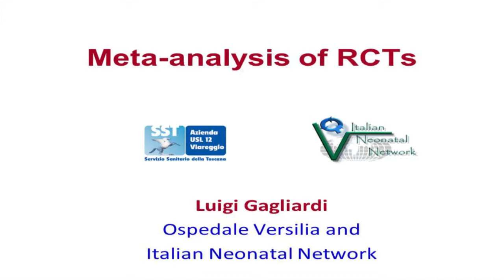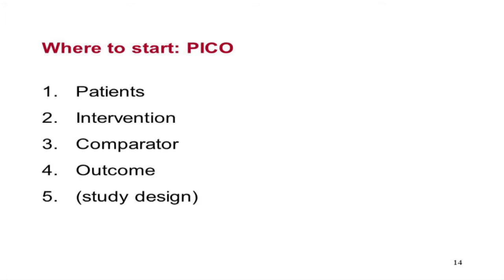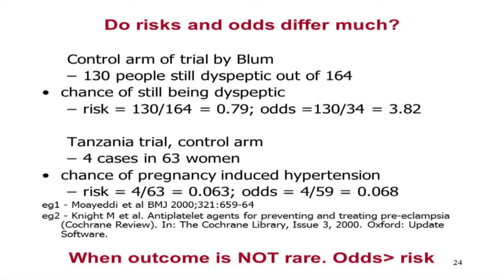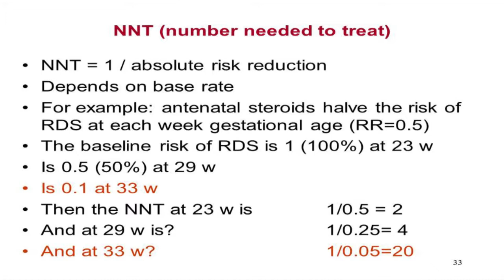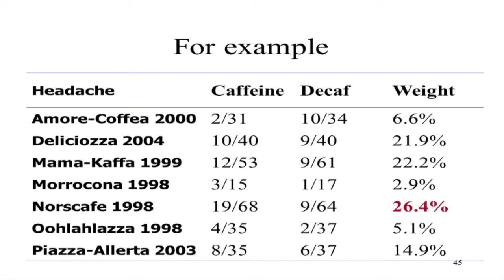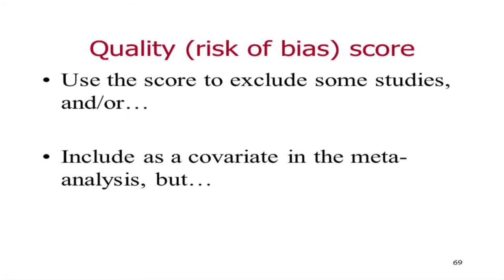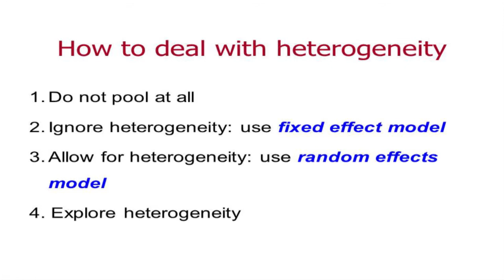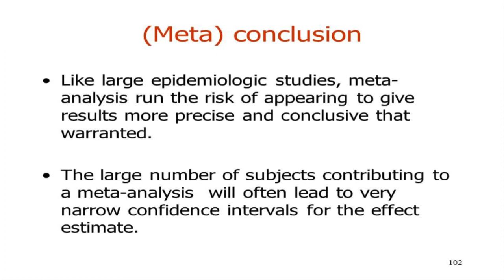META ANALYSIS OF RANDOMIZED STUDIES FOLLOW THE STEPS FOR PLANNING AND READING ONE L Gagliardi 10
ESPR 2013 PAEDIATRICS